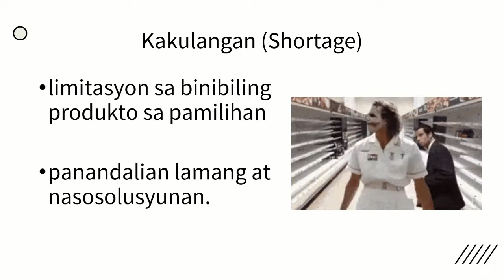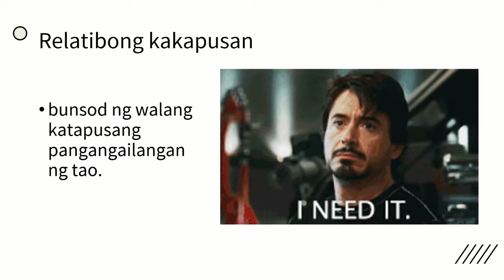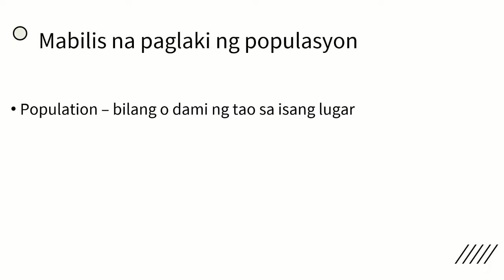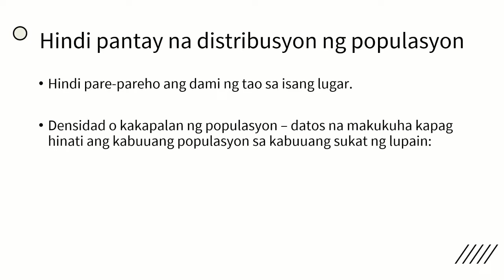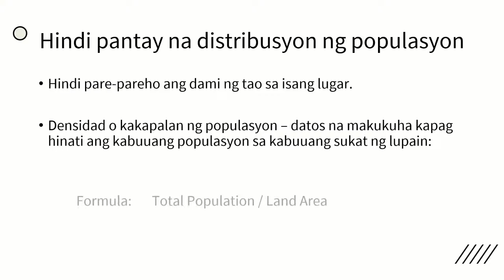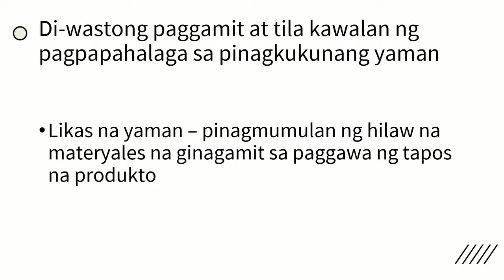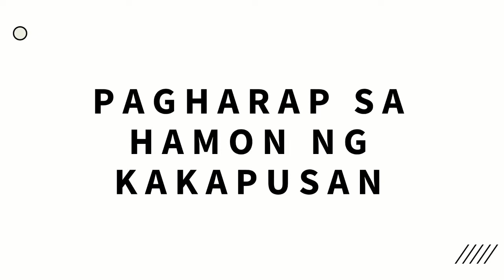AP9 Ekonomiks Episode 2: Kakapusan